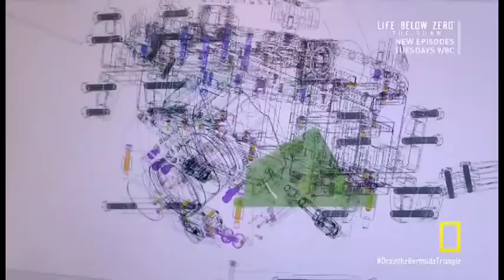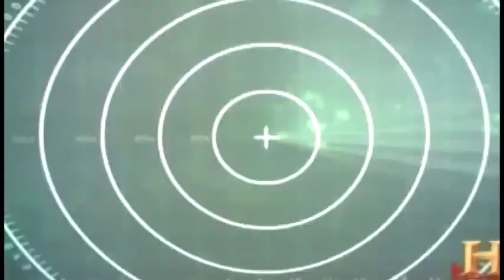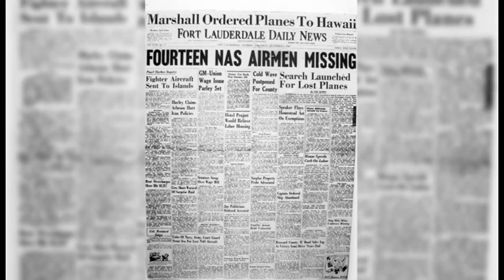OMUKUKUNAVU BERMUDA 2